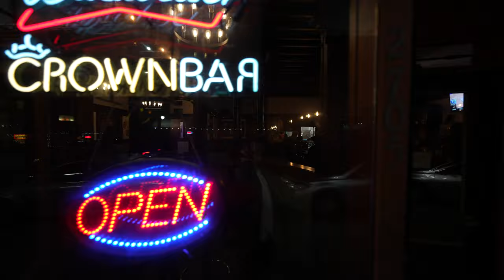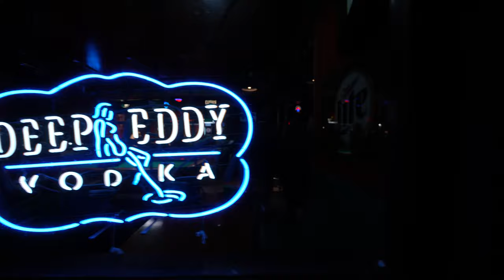Tacoma was kind-of dead for a Friday night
0:00 South Tacoma Way
11:40 6th Ave
22:44 St. Helens to Broadway